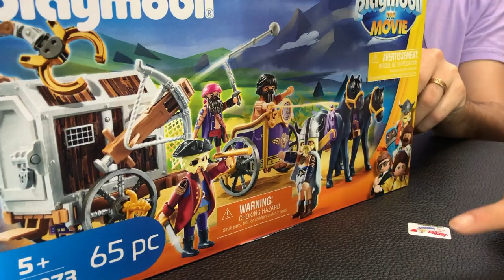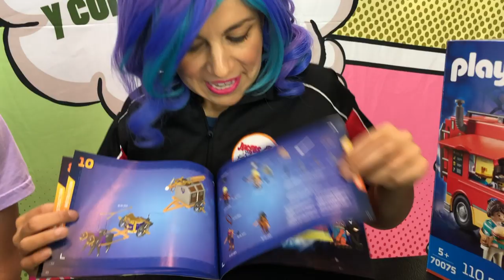¡Playmobil la Pelicula invitado la Voz de Charlie ►Juegos Juguetes y Coleccionables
JuegoAmigos nos acompaña Ale Graue Actor de doblaje, voz de Charlie en PlaymobilLaPelicula.
Batalla contra el Emperador Maximus en el Coliseo
El siempre encantador, pero malvado, emperador captura a sus contendientes para luchar contra la gran bestia
Espectadores de todos los mundos de Playmobil se reúnen para ver la batalla, sin esperar la llegada de Marla, la Caballera
Únete a ella mientras derrota al Caballero negro y salva a Charlie
El juego incluye el emperador Maximus, Marla, Charlie, estatuas, escudos y otros accesorios
Disfruta de una divertida aventura Playmobil Adventure con La Lonchera de Del
Al llegar al rescate de Marla, pronto convence a Del para que la ayude a encontrar a su hermano, Charlie
Usando el camión de la comida, Del prepara unos burritos picantes para atrapar a un villano
Derrotando a múltiples villanos, Del y Marla trabajan juntos, corriendo a través de los mundos de Playmobil para tratar de localizar a Charlie
El juego incluye del, Marla, tablero de menú, mesa, burritos, heno mágico y otros accesorios